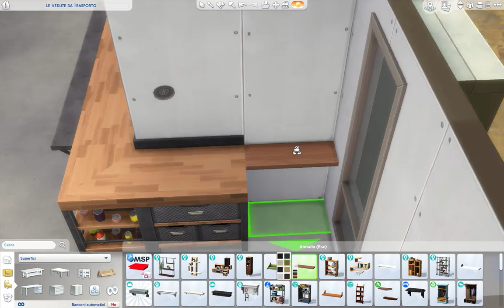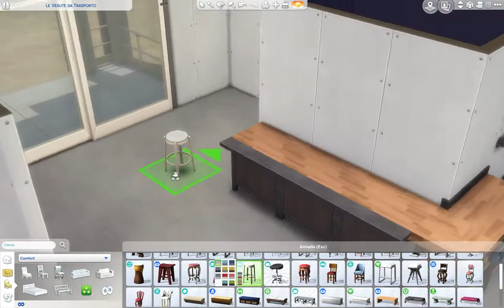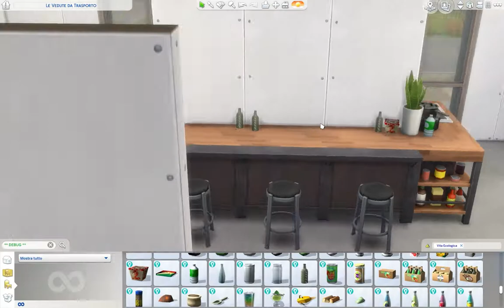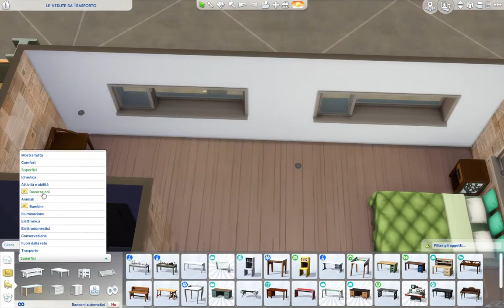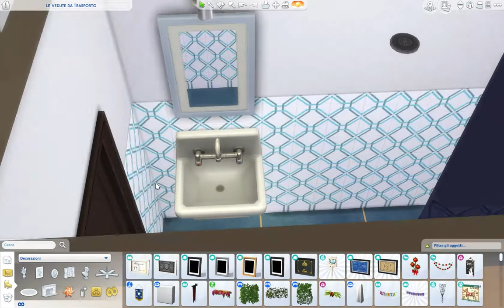CASA CONTAINER - The Sims 4 - Speed Build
Ciao a tutti e bentornati nel mio canale! Oggi vedrete lo speed build di una casa container costruita in un lotto a Evergreen Harbor.

Trucchi utilizzati
bb.moveobjects
bb.showhiddenobjects
bb.showliveeditobjects

Evergreen Harbor
Lotto: Le Vedute da Trasporto | 30x20 | §100.351
1 Camera da letto (2 sim) ; 2 Bagno

Vi ricordo di attivare il trucco "bb.moveobjects" prima di posizionare la casa nel lotto.